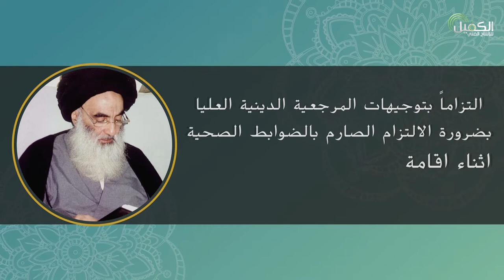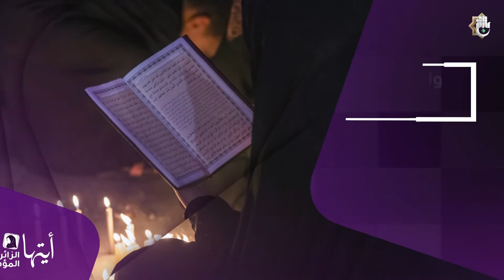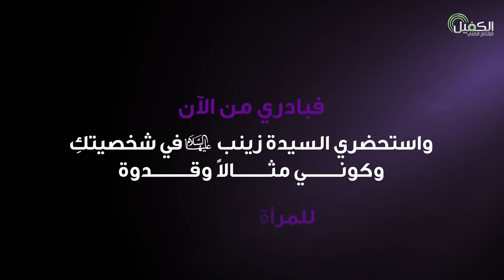برنامج اجر العاملين | قسم المضيف